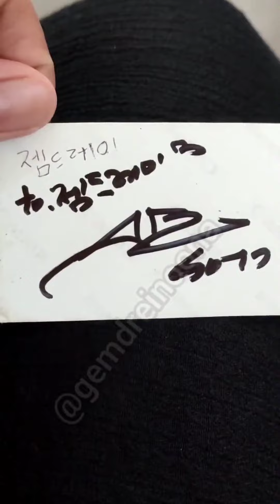Lucky Fans Met GOT7 Jay B at YogurBara Cafe | 20220724